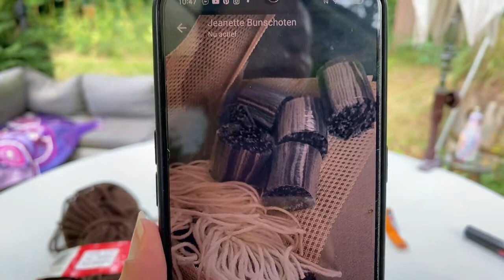#1323 Koffiepraatjes en theeleutjes bij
Welkom bij ons unieke online (handwerk) café Maak het met Miranda.

Wil je het Cafe financieel steunen zonder dat het jou iets kost? Shop je garen en de rest van het totale Zeemanassortiment online bij Zeeman NEDERLAND via deze

Wanneer je een aflevering terugkijkt die live is opgenomen kan je de chat mee lezen door op de button chat opnieuw afspelen te klikken rechts van het duimpje wat je natuurlijk ook gelijk aanklikt. Je vindt deze buttons onder de video  😉 veel plezier!

Voordelige luxe garens koop je vanuit België en Nederland ook bij Eva

Alle rechten voorbehouden. Gelieve deze video/tutorial niet te kopiëren, opnieuw op te nemen, opnieuw te uploaden, te vertalen, te verspreiden, te verkopen of te publiceren.

Voor een klein financieel bedankje aan dit unieke gratis Handwerkcafé is dit het rekeningnummer;  NL81INGB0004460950 tnv Miranda Veelbehr. De BIC van de ING is INGBNL2A

Heel erg bedankt voor het kijken en ik zie je graag weer bij de volgende video!